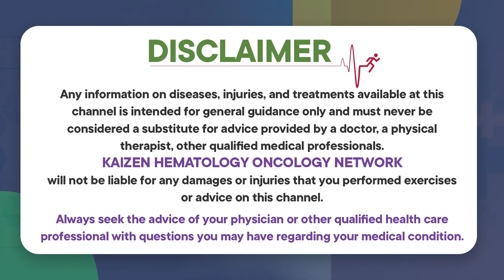పెద్దప్రేగు క్యాన్సర్ || Post Operative Care of Colorectal Cancer Surgery || Kaizen Oncology Network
Welcome to Kaizen Oncology Network, where Dr. Bollineni Naren provides valuable insights into the post-operative care of colorectal cancer surgery. In this video, gain a comprehensive understanding of the essential steps and considerations for a successful recovery after undergoing colorectal cancer surgery. 🏥🩹🔍

Receiving optimal care after colorectal cancer surgery is crucial for a smooth recovery and improved outcomes. Dr. Naren shares expert advice on post-operative care, covering everything from wound management to lifestyle adjustments to ensure the best possible recovery for patients.

Key Topics Covered:

• Importance of post-operative care after colorectal cancer surgery
• Wound care and monitoring for signs of infection
• Nutritional guidance for a healthy recovery 👨‍⚕️💡🌱

Join us for this informative discussion as Dr. Bollineni Naren provides expert insights into the post-operative care of colorectal cancer surgery. Whether you or a loved one has undergone surgery or you are seeking preventive measures, this video offers valuable guidance for a successful recovery.

Dr. Naren Bollineni
Consultant Surgical Oncology CARE Hospitals, Hyderabad

Dr. Boleneni Naren graduated from the prestigious Guntur Medical College and then went on to specialize in General Surgery at Andhra Medical College, Vishakhapatnam. Dr. Naren strongly believes in providing compassionate cancer care at affordable prices.

Dr. Naren received a Surgical Oncology core specialty training from the Basavatarakam Indo-American Cancer Hospital & Research Institute

He has an inclined interest in the management and treatment of breast, thoracic, gynecological, and gastrointestinal Malignancies. He is an expert in 3-D Laparoscopy and fluorescence imaging, Cytoreductive surgeries, HIPEC, and musculoskeletal oncological resections.

In addition, Dr. Naren is a part of different international and national research projects like the UK MRC Initiated ADD-ASPIRIN Trial, VGSC trial, and Proluton trial.